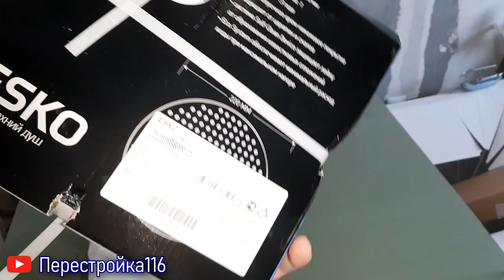Термостат LEMARK с переделкой под тропический душ ESKO.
Очередная переделка смесителя под работу с тропическим душем.
Делает всё на автомате, меняется лишь конструкция смесителя.
Главное всегда что результат нравиться заказчикам)!
Оцените ЭТО видео.
ПОДДЕРЖИТЕ меня ЛАЙКом.
Что бы вам хотелось узнать про ремонт ?
Задавайте вопросы))
С удовольствием отвечу на них!